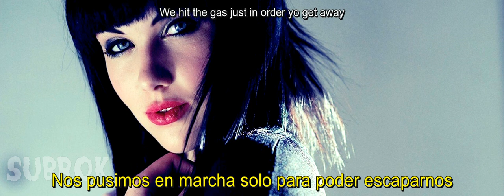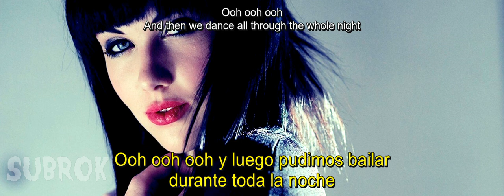Eagles of Death Metal - English Girl // Sub Español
Como siempre digo, si tenès alguna sugerencia o crìtica acerca de la traducciòn por favor compartìla, asì entre todos podemos sumar!
Si te gustò la canción no dudes en visitar el canal para màs contenido musical. Déjame tus sugerencias para nuevos videos en los comentarios